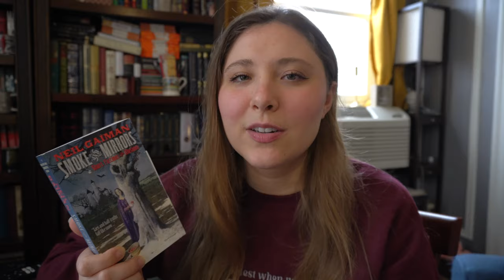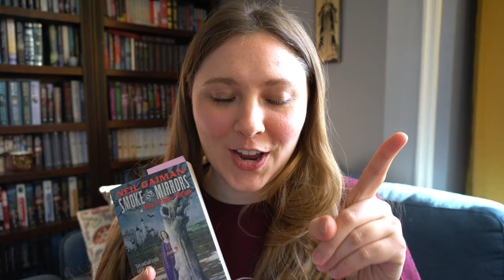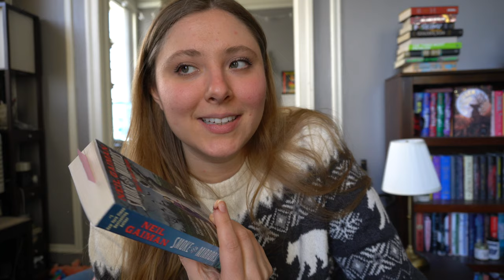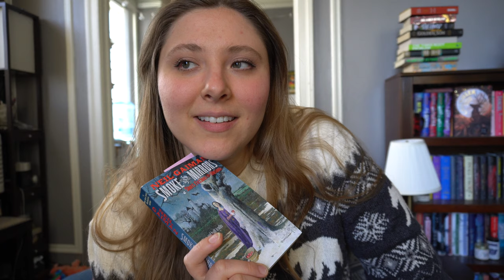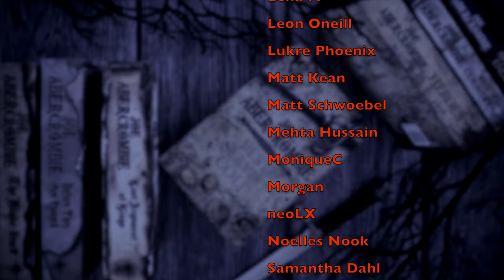Year of Gaiman | SMOKE & MIRRORS | a vlog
CHAPTERS
00:00 Introduction
01:05 Chivalry
03:33 Nicholas Was...
03:51 The Price
05:18 Troll Bridge
06:26 Don't Ask Jack
07:02 The Goldfish Pool and Other Stories
09:08 The White Road
10:33 Queen of Knives
12:58 Changes
14:46 The Daughter of Owls
15:23 Shoggoth's Old Peculiar
17:41 Virus
19:03 Looking for the Girl
20:36 Only the End of the World Again
21:27 Bay Wolf
21:58 We Can Get Them For You Wholesale
23:49 One Life, Furnished in Early Moorcock
24:27 Cold Colors
25:59 The Sweeper of Dreams
27:38 Foreign Parts
28:20 Vampire Sestina
29:52 Mouse
32:03 The Sea Change
32:45 When We Went to See the End of the World
34:08 Desert Wind
35:06 Tastings
36:13 Babycakes
36:52 Murder Mysteries
38:38 Snow, Glass, Apples
39:59 Conclusion

WISH LIST

KAZ WISHLIST

BOOKISH MUGS!
LLIBRARY15